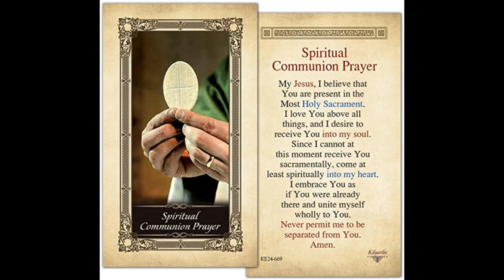Commemoration of Our Lord's Passion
Join Bishop David Konderla for the Commemoration of Our Lord's Passion streamed from Holy Family Cathedral in Tulsa, Oklahoma.

My Jesus,
come at least spiritually into my heart. I embrace You as if You were already there and unite myself wholly to You. Never permit me to be separated from You.
Amen.